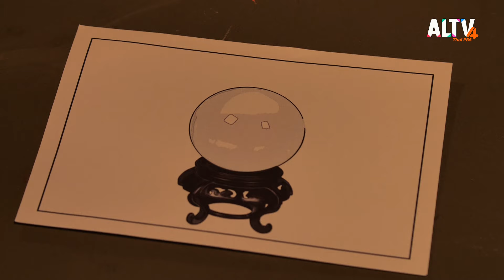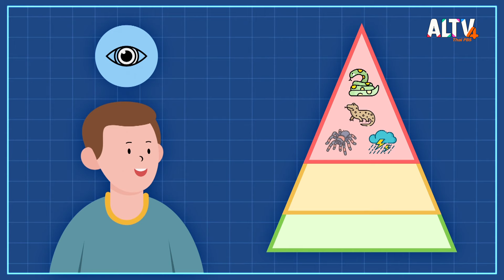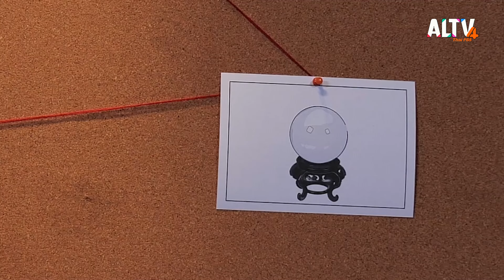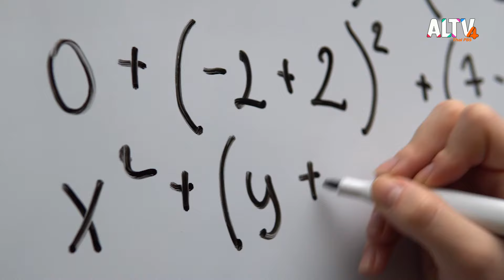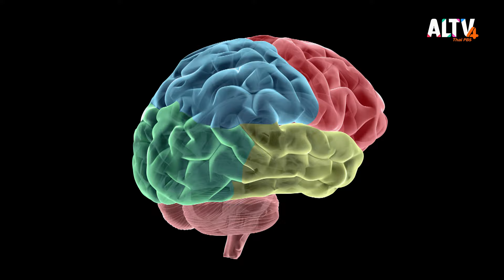บอลคริสตัลล่องหน | คิดวิทย์ พิชิตคดีปริศนา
คิดวิทย์ พิชิตคดีปริศนา !!  สัปดาห์นี้ เมื่อลูกสาวเศรษฐีในคฤหาสน์หลังใหญ่ทำลูกบอลคริสตัล ที่มีราคาแพงหล่นหาย ตามหาไม่พบจนต้องมาขอให้นักสืบทั้งสองช่วยออกตามหา แล้วนักสืบนำแท่งแก้วมาทำการทดลองทำไมกันนะ ของเหลวสีเหลือง ๆ มันคืออะไร มาช่วยนักสืบทั้งสองตามหาลูกบอลคริสตัลกัน

ติดตามทั้งหมดนี้ได้ในคิดวิทย์ วันอังคารที่ 22 พ.ย. 65 เวลา 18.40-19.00 น. ทาง ALTV ทีวีเรียนสนุก ช่องหมายเลข 4